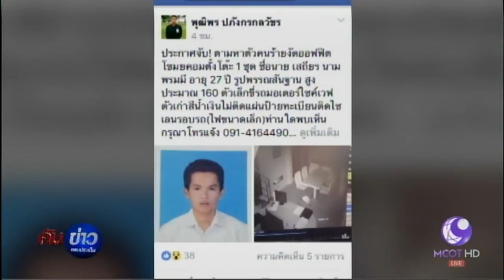หนุ่ม รปภ.ทำงานเพียง 9 วันกลายเป็นโจร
ขอนแก่น 12 ก.ค.-หนุ่ม รปภ. มาทำงานใหม่ได้เพียง 9 วัน ออกลายเป็นโจรขโมยคอมพิวเตอร์สำนักงานขายโครงการบ้านจัดสรรแห่งหนึ่งใน จ.ขอนแก่น แต่พลาดหันกล้องวงจรปิดผิดตัวบันทึกใบหน้าเอาไว้ได้อย่างชัดเจน

1.สารคดีเฉลิมพระเกียรติ
2.พระราชกรณียกิจ-พระมหากรุณาธิคุณ
3.คนไทยหัวใจ♥รักในหลวง